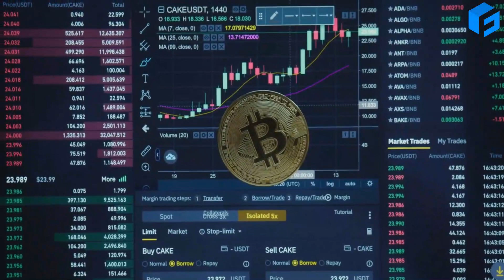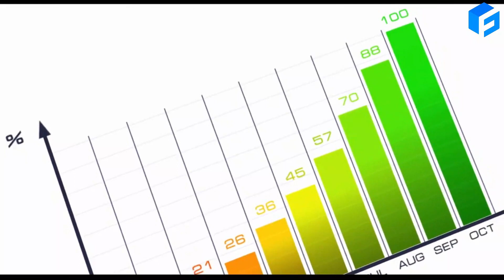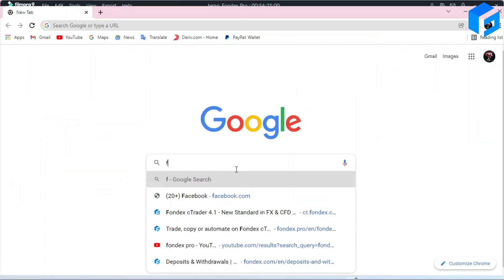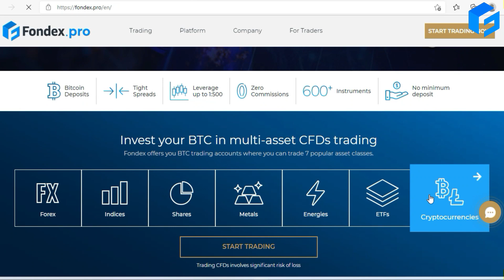How To Trade Forex Using Bitcoin | Here's How You Do It | Fondex.pro